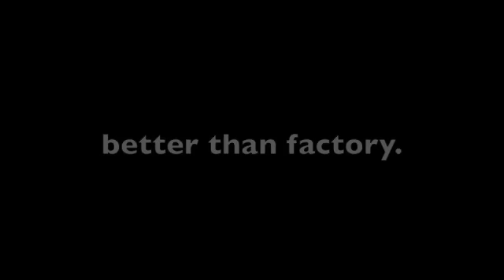Fender MIM 1993 Stratocaster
1993 Fender (Made in Mexico) Stratocaster, sunburst. Great sounding blues and rock guitar. Running through Marshall 80w Valvestate.